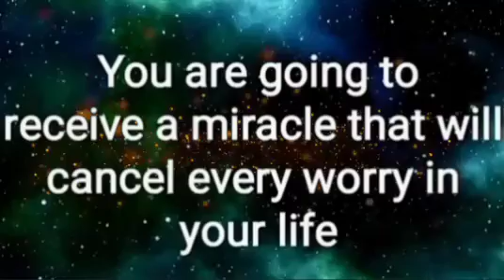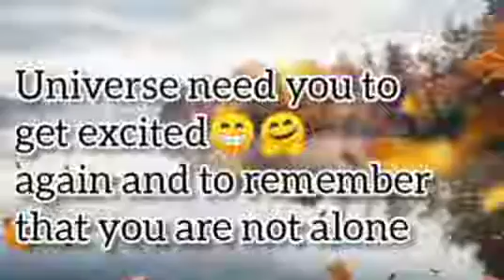Within 2 minutes you will get a miracle ⭐